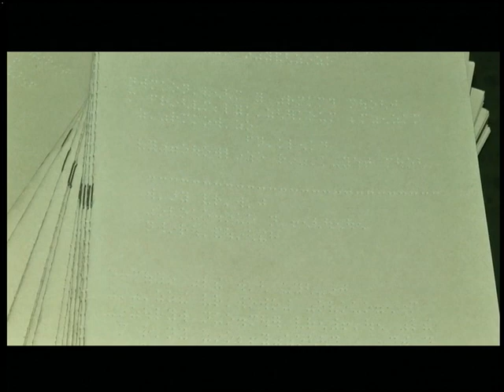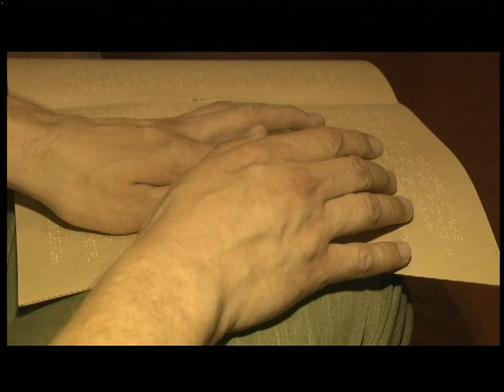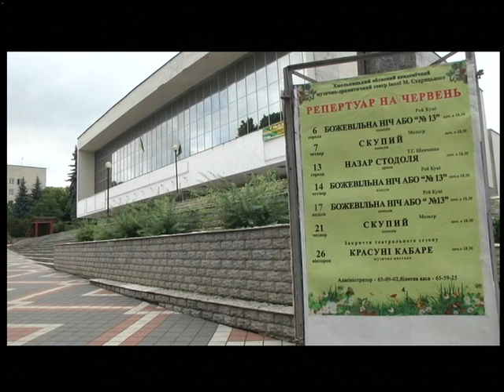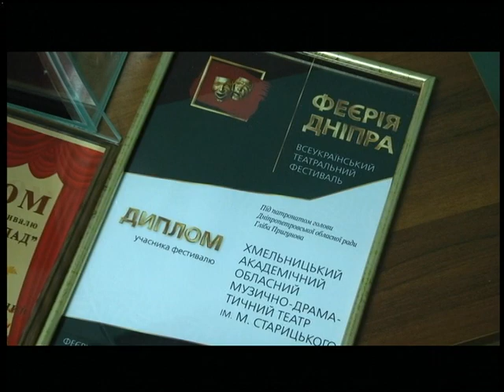18.06.18 Новини 17.00